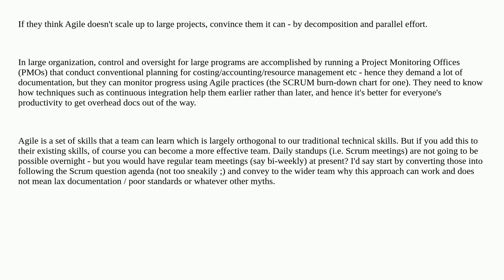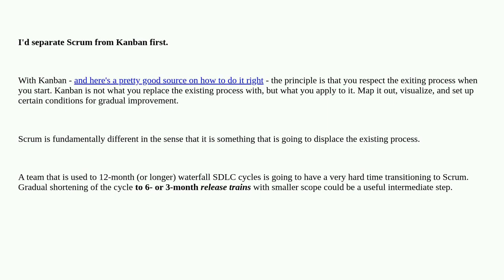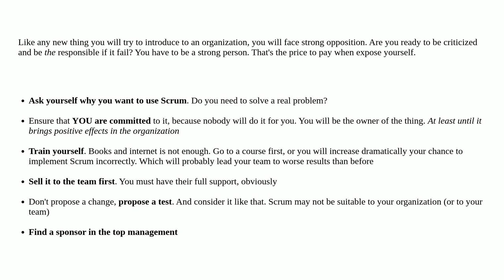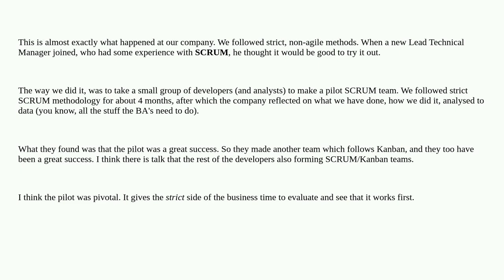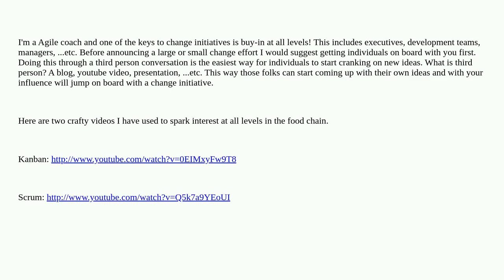Softwareengineering: How to introduce Agile to a team that uses rigid non-Agile methods?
How to introduce Agile to a team that uses rigid non-Agile methods?

A special thanks goes out to the awesome community

  agile sdlc project-management development-process